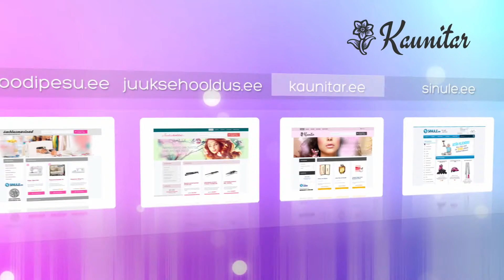Acqua di Gioia Komplekt (21914)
Selles tootevideos tutvustame ühte meie e-poe toodet.Acqua di Gioia Komplekt(21914)

Acqua di Gioia on naistele loodud värske aroomiga luksuslik parfüüm Giorgio Armanilt. Parfüümi kompositsioon on võrreldav naisega, kes on tugev, väärikas ja vaba hingega, kuid täiuslikus harmoonias loodusega. Komplekti kuulub lisaks parfüümile ka niisutav ihupiim. Aroomi muudavad elavaks lisaks värskendavale piparmündile ja sidrunile ka näiteks

-Tsitrus
-Jasmiin
-Roosa pipar
-Seeder
-Labdanum

Kui ihkad osa saada merehõngulisest hoolitsusest, soeta omale suurepärane Acqua di Gioia komplekt ja naudi kauakestvat värskust.tule külasta meid ja leia tutvustatud toode kasutades otsingut kodulehel.